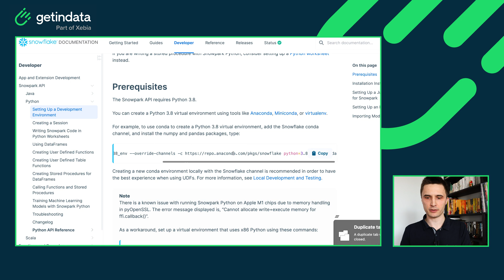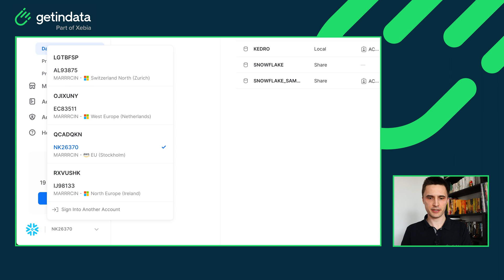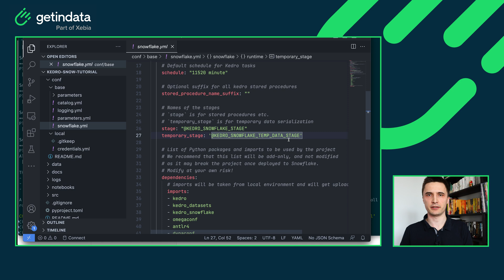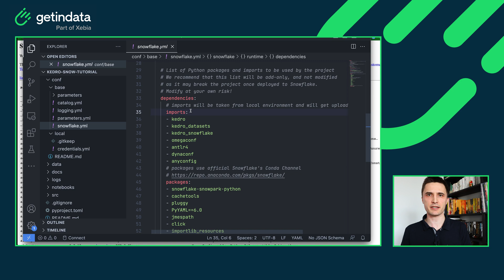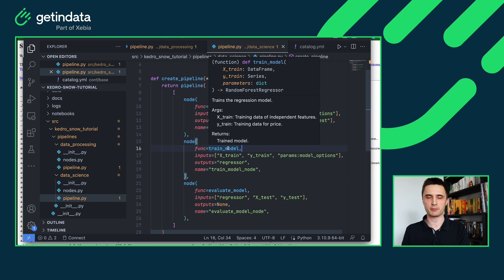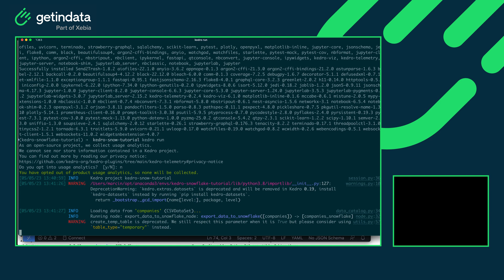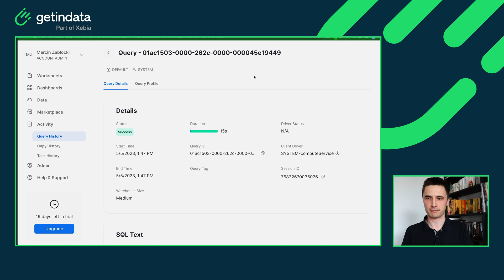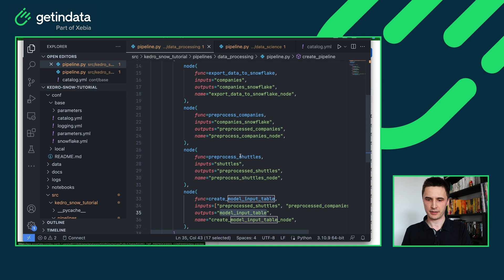Run machine learning pipelines on ❄ Snowflake using Kedro 🔧 MLOPS TUTORIAL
Welcome to our MLOps tutorials series in which we prove you can run Kedro pipelines… everywhere.
❄ In this video, Marcin Zabłocki MLOps Architect at GetInData | Part of Xebia, shows how to run machine learning pipelines on Snowflake using Kedro.
Thanks to our kedro-snowflake plugin.
Check our previous tutorials for Kedro on AWS Sagemaker, Azure ML and PyTorch.

➡ Blog post: Running Kedro… everywhere? Machine Learning Pipelines on Kubeflow, Vertex AI, Azure and Airflow ➡ 🔗

GetInData | Part of Xebia is a leading polish expert company delivering cutting-edge Big Data, Cloud, Analytics, and ML/AI solutions. The company was founded in 2014 by data engineers and today brings together 120 big data specialists. We work with international clients from many industries, e.g. media, e-commerce, retail, fintech, banking, and telco. We have clients  from fast-growing scaleups to large corporations that are leaders in their industries: Spotify, Play, Truecaller, Kcell, Acast, Allegro, ING, Synerise, iZettle and others. We maintain laser focus on data technologies, cultivate very strong engineering culture and support extensive knowledge sharing both within a company and outside through meetups, conferences and contributions to open-source. We are a go-to partner for companies that need tailored and highly scalable data processing and analytics platforms that give competitive advantage and unlock full business potential of their data.